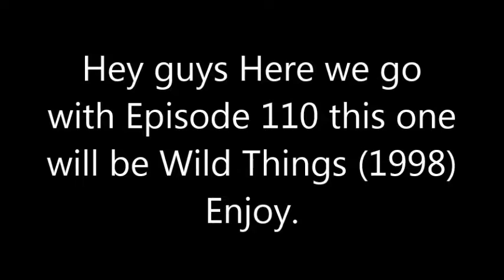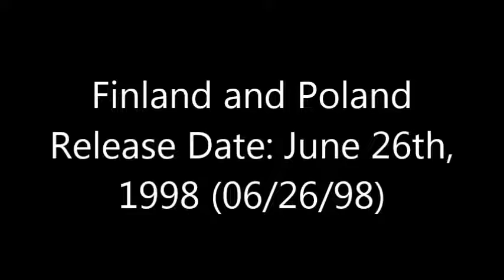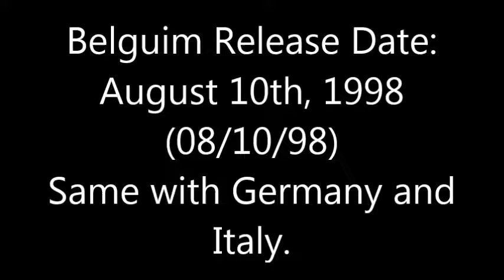Episode 110 of Theatrical Release Dates All Throughout the World 1/22/20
This one was Wild Things (1998).